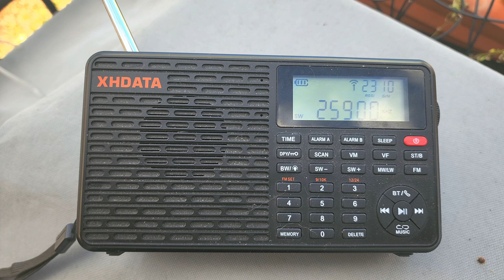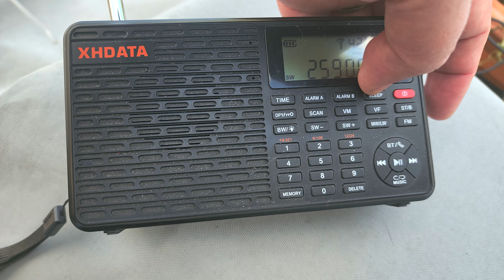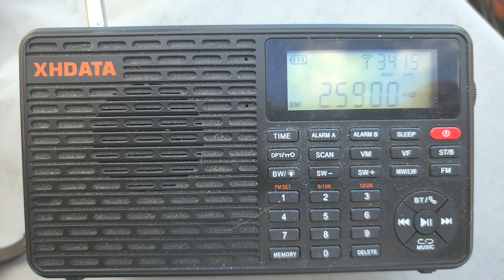BBC World Service 11 meter band 25900 kHz Shortwave on XHDATA D-109 on telescopic antenna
Great signal from the 11 meter band signal from Wooferton UK